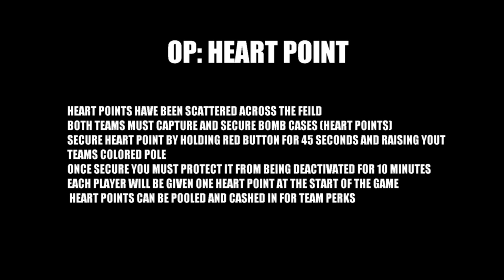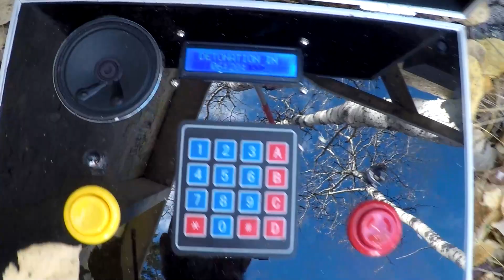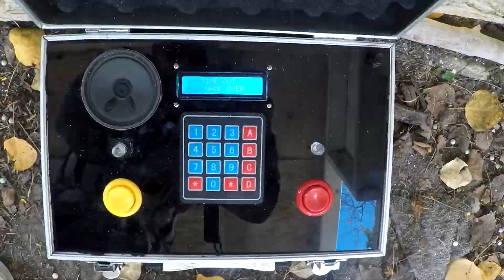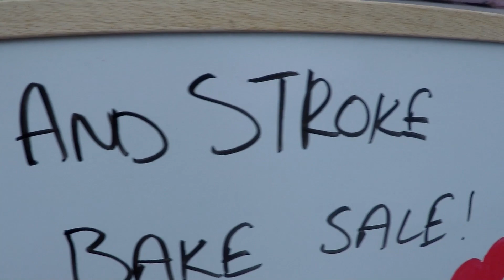Heart & Stroke Charity Game Highlights & Giveaways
Here are some highlights from our first annual charity game. Unfortunately last year we lost a member of our community and this game was dedicated to him. Thanks to all who came out to support a great cause. We raised over $2000 to be donated to the Heart and Stroke foundation.